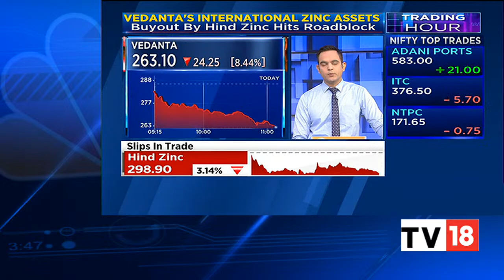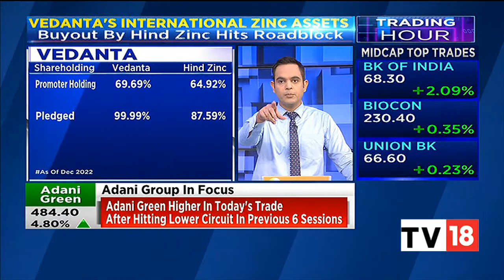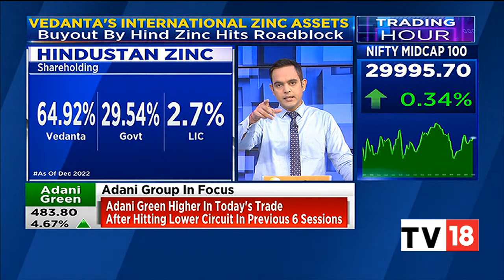Hindustan Zinc's Buyout Of Vedanta's International Zinc Business Hits A Roadblock | Trading Hour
Prices of Vedanta Resources' dollar bonds continued to slide, following the government’s decision to oppose the company's bid to sell its international zinc operation to Hindustan Zinc Ltd.

The company's dollar bonds due in April 2026, March 2025, and August 2024 have come off anywhere between 17-19 percent since January 20. While the 13.875 percent note due 2024 slid 13.5 percent, bonds maturing in 2023 with coupon rates of 8.23 percent and 7.125 percent are down 4 percent each.

n18oc_business